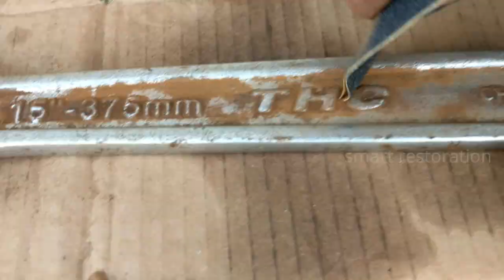Adjustable Bahco Wrench - Rusty Multi OLD TOOLS RESTORATION